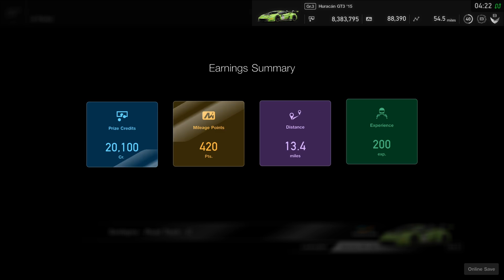8 Zippy Laps at Sardegna- Daily Race B, Gran Turismo Sport, Gr3 Huracàn